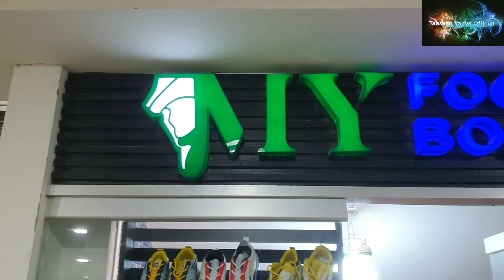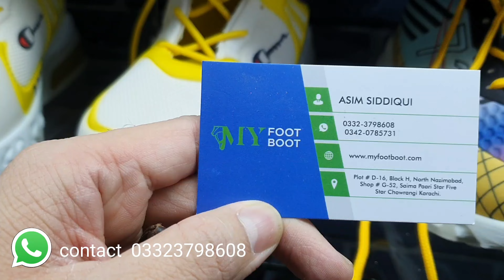Leather k imported shoes || Imported shoes ki achi or bari variety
Sastay or achay shoes
BestQualityLeathrtShoes